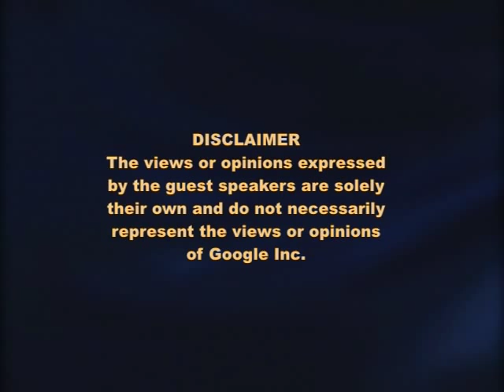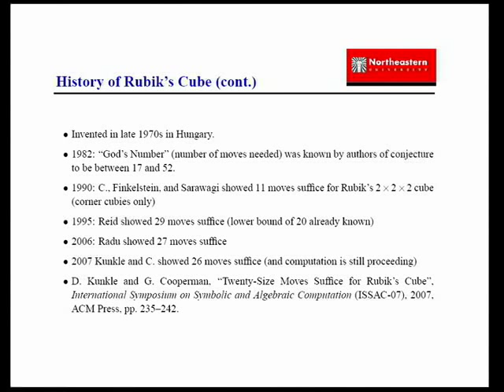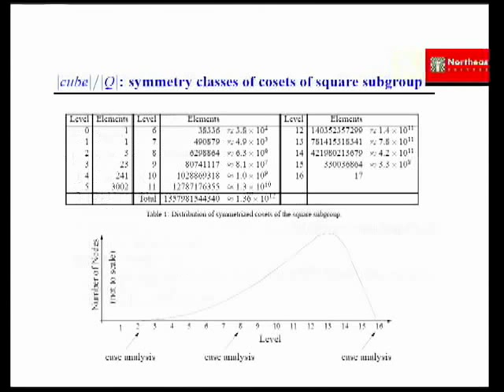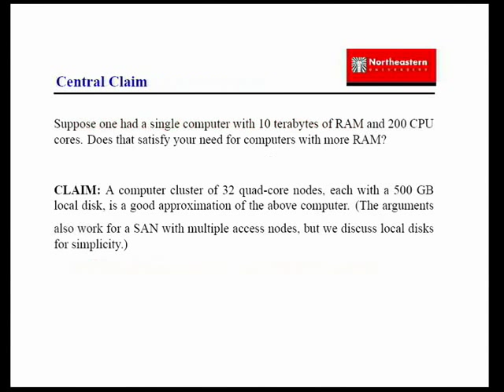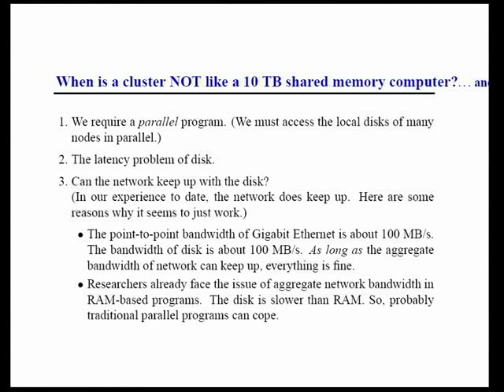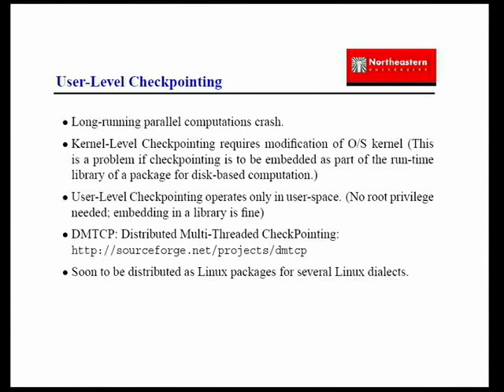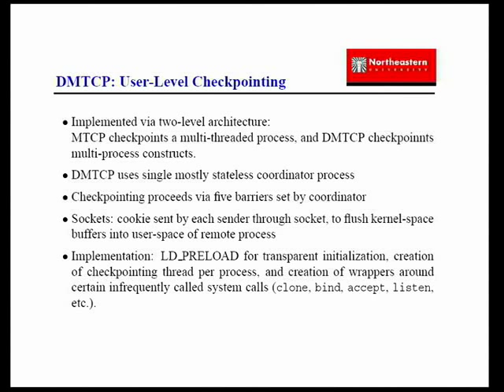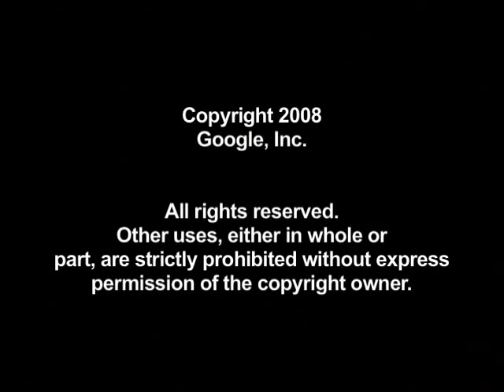Disk-Based Parallel Computation, Rubik's Cube, and Checkpointing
ABSTRACT

 This talk takes us on a journey through three varied, but interconnected
 topics. First, our research lab has engaged in a series of disk-based
 computations extending over five years. Disks have traditionally
 been used for filesystems, for virtual memory, and for databases.
 Disk-based computation opens up an important fourth use: an abstraction
 for multiple disks that allows parallel programs to treat them in a
 manner similar to RAM. The key observation is that 50 disks have
 approximately the same parallel bandwidth as a _single_ RAM subsystem.
 This leaves latency as the primary concern. A second key is the use
 of techniques like delayed duplicate detection to avoid latency. For
 example, hash accesses accesses can be saved (even saved on disk), until
 there are sufficiently many pending accesses to use standard streaming
 techniques. We have designed a library for search problems that exploits
 the high parallel bandwidth while hiding the latency. We build
 abstractions for search that employ parallel disk-based hash arrays
 with the same speed as a single hash array in a single RAM subsystem.
 In the case of Rubik's cube, we exploited this mechanism by using
 seven terabytes of distributed disk in a search problem that showed
 that 26 moves suffice to solve Rubik's cube. Our initial efforts
 emphasize idempotent operations, so that we can easily recover from
 hardware or software faults. We next intend to apply a more general
 solution for fault recovery: checkpointing. This separate effort
 in our lab has now produced a mature, robust user-level checkpointing
 program has now matured. The package works successfully in tests
 on OpenMPI, MPICH-2, OpenMP, and parallel iPython (used in SciPy and
 NumPy). Our DMTCP package transparently checkpoints parallel,
 multi-threaded processes, with no modification either to the
 operating system or to the application binaries. Extrapolating
 from current experiments, we estimate that we can checkpoint a 1,000
 node parallel computation in a matter of minutes. We are currently
 searching for a testbed on which to demonstrate this scalability.

Speaker: Gene Cooperman